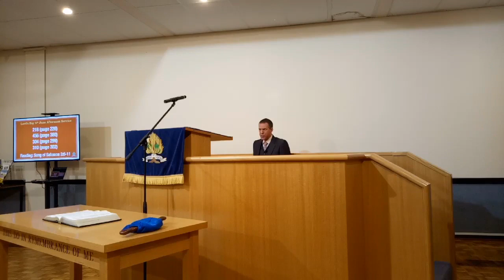5th June 2022 PM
Song of Solmon 3:6-10
Who is this that cometh out of the wilderness like pillars of smoke, perfumed with myrrh and frankincense, with all powders of the merchant?
Behold his bed, which is Solomon's; threescore valiant men are about it, of the valiant of Israel.
They all hold swords, being expert in war: every man hath his sword upon his thigh because of fear in the night.
King Solomon made himself a chariot of the wood of Lebanon.
He made the pillars thereof of silver, the bottom thereof of gold, the covering of it of purple, the midst thereof being paved with love, for the daughters of Jerusalem.

The royal procession to glory
1. the perfume of the procession
2. the protection of the procession
3. the pledge of the procession